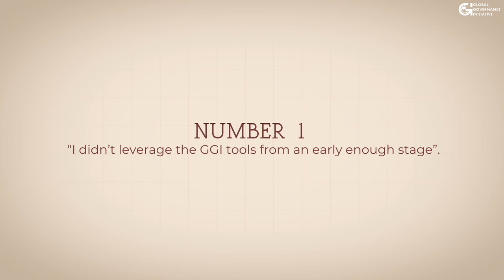Life of a GGI Global Leadership Scholar Karabo Diseko (with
GGI Global Leadership Scholar Karabo Diseko graduates from GGI with flying colors.

He authentically talks about his mistakes as he advises new members of GGI.

At GGI, Authenticity, Courageousness, and Compassion are the fundamental pillars of learning and success.

And Karabo beautifully emulates it.

Karabo, welcome to the GGI alumni family.

We will always look forward to your continued success and well-being !